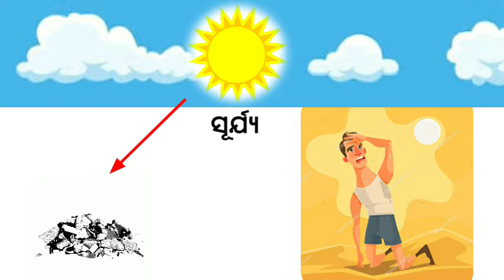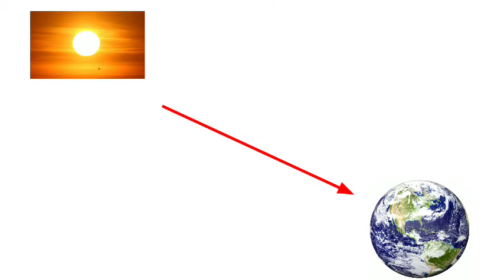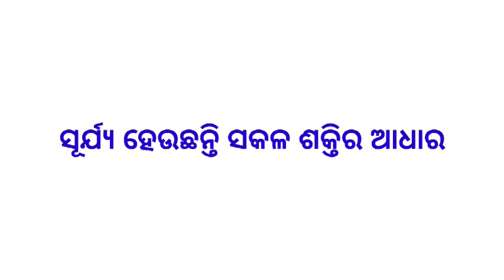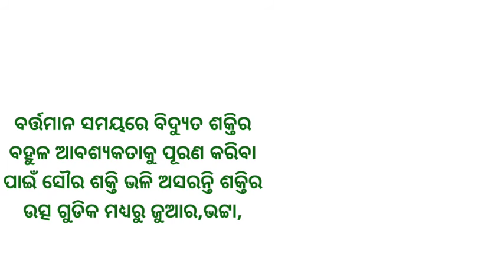Class 5 ||Science |Odia medium | ଶକ୍ତି ଓ କାର୍ଯ୍ୟ |Shakti o karjya | ଭାଗ ୪| Part 4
ଶ୍ରେଣୀ- ପଞ୍ଚମ
ବିଷୟ- ବିଜ୍ଞାନ
ପ୍ରସଙ୍ଗ- ଶକ୍ତି ଓ କାର୍ଯ୍ୟ (ଭାଗ ୪)